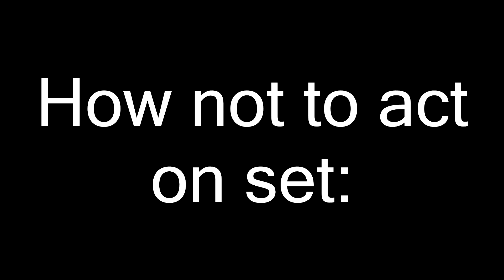The Diary - bloopers